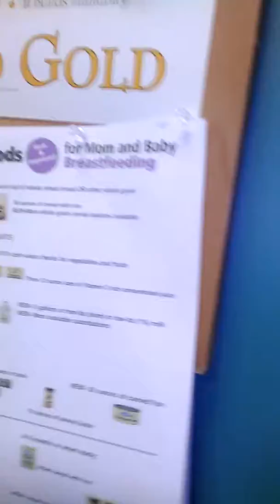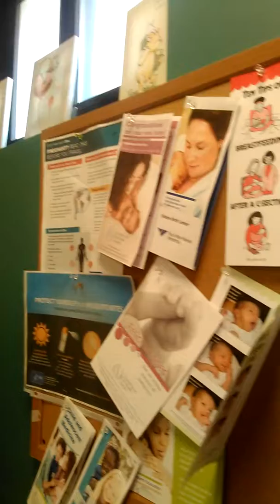Stephanie Miskowicz Lhila 🇺🇸 Proof Obgyn